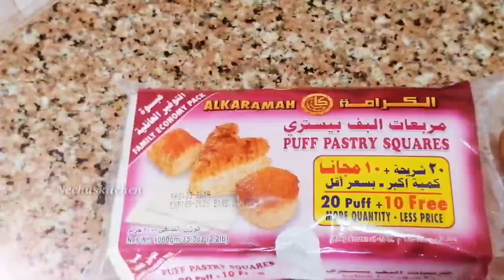Iftar Vlog|വീശിയടിക്കാത്ത layered പൊറോട്ട|Pepper Beef Roast|Banana Butterscotch Smoothie|Egg Puffs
Iftar Vlog